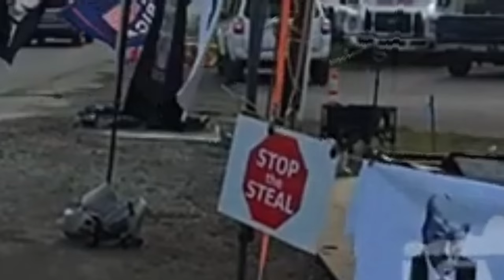Donald Trump Shooting Confusion!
They were there, but unfortunately they do not have their Trump shooting facts straight.

 Trump Shooting

Chris Watts

Kiely Rodni

Trevor Jaboc